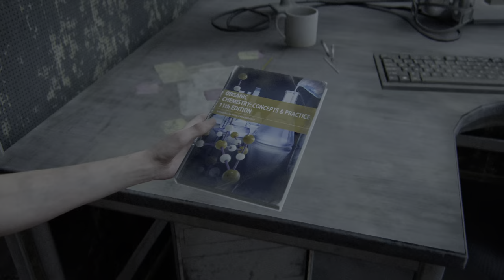یاری🎮/زۆمبی☠️/ترسناک😱/Th Last Of Us Part 2 زنجیرە ی(10)م بە کوالێتی(HDR 4K)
lastofuspart2 Kurd Kurdish The Last Of Us Part 2 Kurd Kurdish Kurdistan Irbil Kurd Gamers Kurdgamers Lucky ibo Luckyibo HOZAN B12 Hozanb12 خۆشترین گۆرانی لە سە ر فۆرنایت KurdGamers Lucky ibo HOZAN B12 Seto kurdmusic kurdmusic kurd kurd kurdistan kurdistan gorane gorane Typical Gamer Ninja Top5Gaming Videos for Kids goranekurdi goranekurdi kurdishmusic ps5livestream ps5 liev stream
Hoxanb12
Hozan
Lukyibo
Gamingnews
Gaming
Game
Games
Fornite
Kurdistan
Tipocalgamer
Comrad3s
Perfectscore
Perfect score
Fortniteevents
Zeegame
Zeezone
Fortnige events
Fortniteevent
Fortnite
Fornite
فورنایت
جالنج
فورنایتجالنج
فرنایت
فرنایتجالنج
فورنایت جالنج
فرنایت
جالنج
فورنایتبەکوردی
کوردفورنایت
کوردسفورنایت